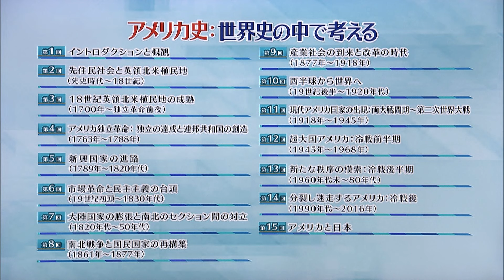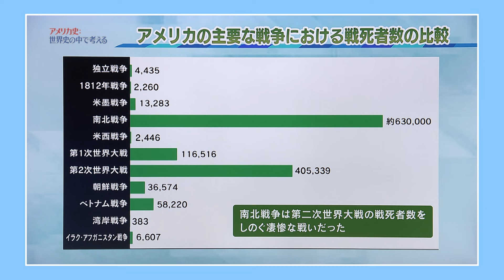放送大学「アメリカ史：世界史の中で考える（'24）」（テレビ授業科目案内）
アメリカ合衆国（以下、アメリカ）の歴史は、他国とは異なるきわめてユニークな一国の歴史として語られがちである。しかし、アメリカの歴史は外部世界から隔絶して展開したわけではない。アメリカは、常に世界経済の一部であり続け、外交的「孤立」を選んだとされる時代にすら外部世界の政治情勢や思想などの影響を受けながら発展を遂げた。本講義は、政治史を基本に据えつつ、経済史、国際関係史、社会史などの知見を取り入れながら、世界史の一部としてアメリカの歴史的発展を描き出し、アメリカのユニークさをも世界史的な視野の中に立体的に位置づける。

主任講師：小野沢　透（京都大学教授）、肥後本　芳男（同志社大学教授）